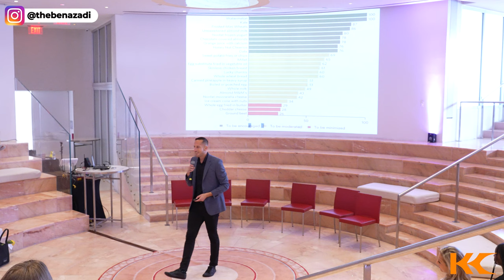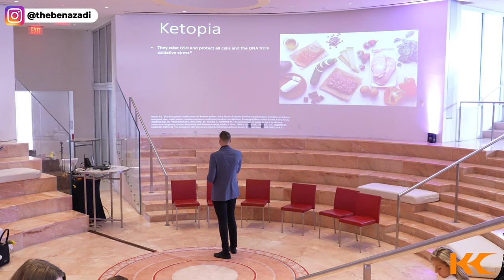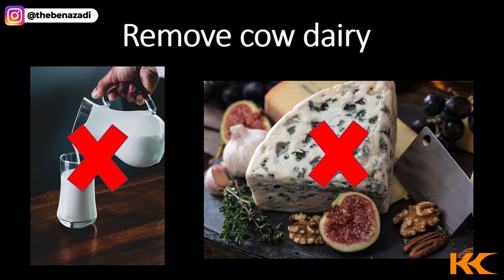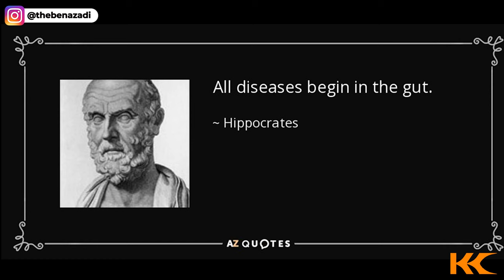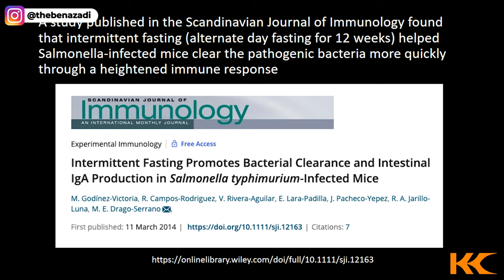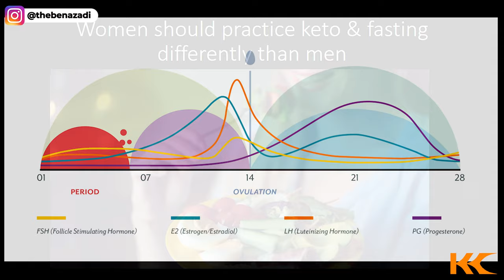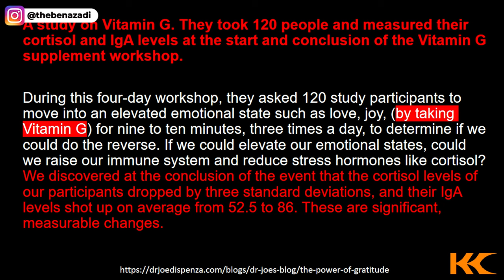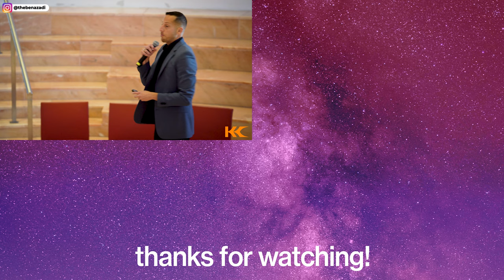Why Is Disease on the Rise? | Ben Azadi Keynote Lecture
Disease is on the rise and it’s become clear to me that this country is not doing well when 88% of Americans are considered “metabolically unhealthy.” Why is disease on the rise? Oftentimes, it’s the place where so few think to look: our food supply.  This is a lecture about how metabolic flexibility is the key to longevity. I will not only tell you why so many people are sick but how to get better.

If you have symptoms or illness that is/are destroying your life, or a friend or family member’s life, it’s possible to improve; in some cases, it’s even possible to recover and reverse them. It doesn’t mean it’s easy to do but your mind, body and soul will thank you.

00:00:00 Why is disease on the rise?
00:02:10 Big Pharma Is a Cash Cow
00:08:23 Symptoms vs Root Cause
00:10:04 What is metabolic flexibility?
00:10:50 How does ketosis affect metabolism?
00:14:25 The Heart Disease MYTH
00:15:12 Four Simple Keto Secrets
00:17:01 Ditch the Vegetable (Seed) Oils
00:20:42 “Keto-Friendly” Inflammatory Foods to Avoid
00:21:55 Remove Dairy
00:22:35 Is it okay to do keto long term?
00:24:15 Does intermittent fasting promote healing?
00:30:39 The Missing Piece for Health and Longevity
00:33:42 The Most Powerful Supplement in the World